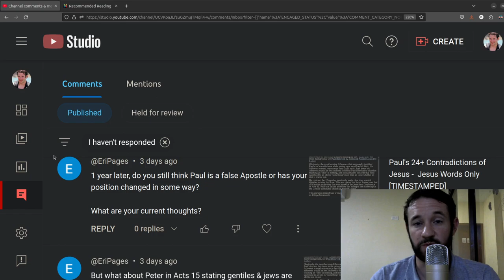Have I Changed My Mind on Paul as a False Apostle?